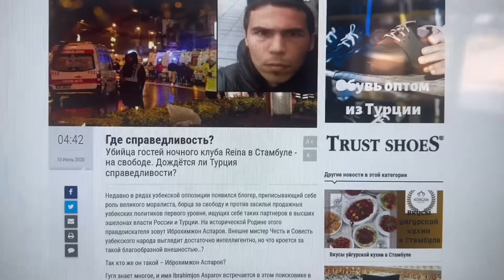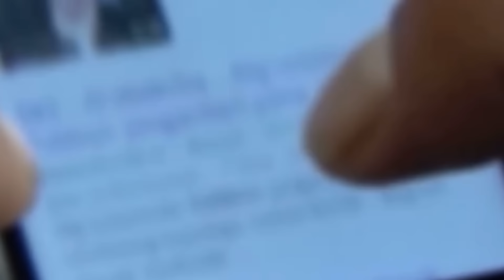БУГУНГИ КУН ДАХШАТЛИ ХАКИКАТЛАРИ ИБРОХИМ АСПАРОВ. ПРЕЗИДЕНТ. ХАЛК. ТЕРОРЧИЛАР.